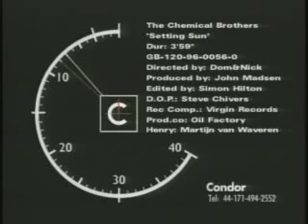U-MV064 - Chemical Bros. - Setting Sun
Chemical Bros. "Setting Sun"
Astralwerks/Caroline Records

Director: Dom & Nick

U-MV064